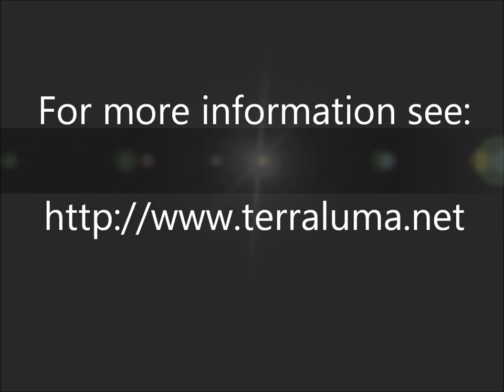UAV hyperspectral test flight: SkyJib & Headwall Photonics micro-Hyperspec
UAV test flight of the Headwall Photonics micro-Hyperspec on the Droidworx SkyJib multi-rotor platform over a barley crop at the university farm in Tasmania.